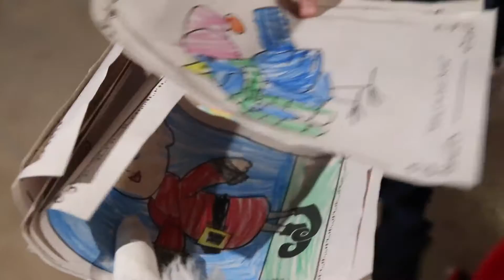Santa brings Christmas cheer to Las Vegas chocolate factory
Santa Barry Solomon has been playing Santa Claus at Ethel M Chocolates in Las Vegas for the past 15 years.